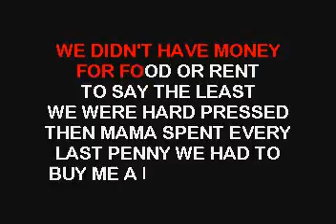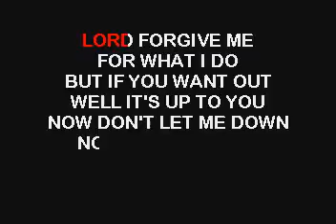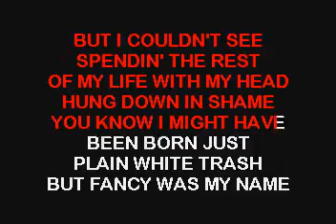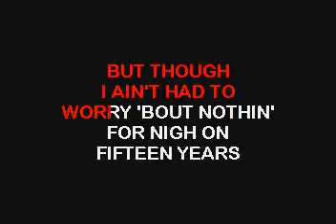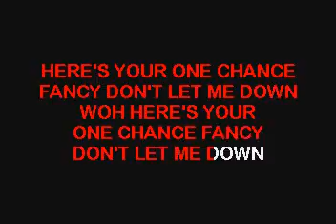SC7522 11 McEntire, Reba Fancy [karaoke]